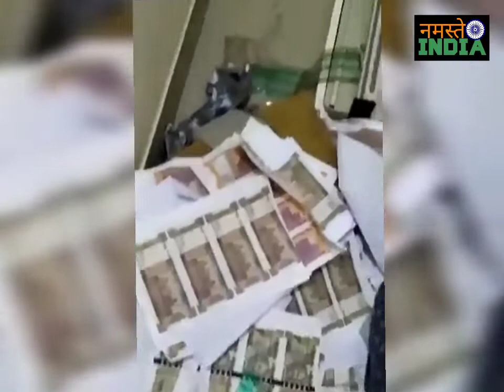Rajasthan - Jaipur में SOG ने पकड़ा नकली नोटों का कारखाना, लाखों के नोट जब्त दो युवकों को हिरासत में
Rajasthan news live latest
Jaipur news fack currency news
Jaipur today news